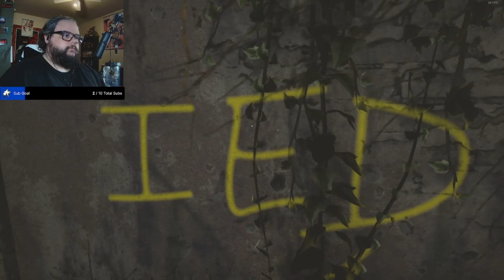Worse Marines Ever! | Six Day In Fallujah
All footage taken from my Twitch streams! Check me out over there!